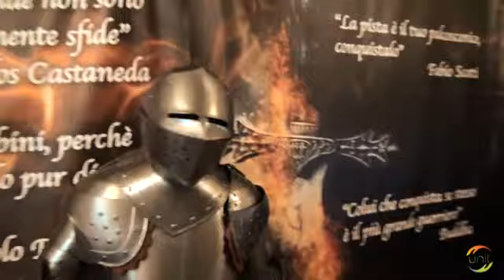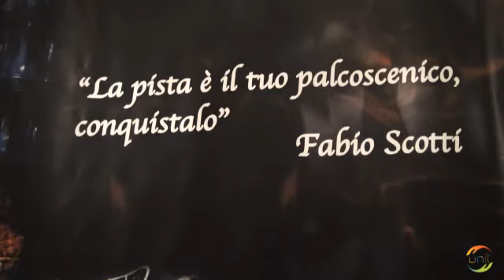UNIT BRAVEHEART COSENZA 2019